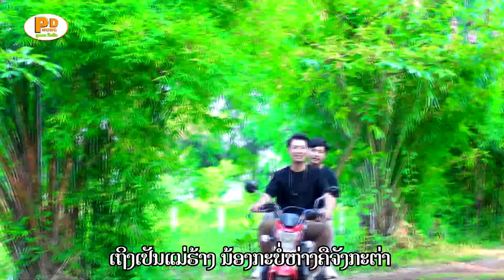ສາວແມ່ຮ້າງ(สาวแม่ฮ้าง) ຮ້ອງໂດຍ ລຸນນີ ຈັນທະຈັກ [Official MV] I PD MUSIC OFFICIAL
ເພງ ສາວແມ່ຮ້າງ
ຮ້ອງໂດຍ ລຸນນີ ຈັນທະຈັກ
ແຕ່ງໂດຍ ຕິ່ງ ໄຊຍະວົງ

ບໍ່ອະນຸຍາດໃຫ້ນຳເພງນີ້ໄປອັບລົງຊ່ອງທາງອື່ນໂດຍບໍ່ໄດ້ຮັບອະນຸຍາດຈາກຄ້າຍເພງ
ຖ້າພົບການລະເມີດຈະດຳເນີນຕາມກົດໝາຍ

ສາມາດຟັງເພງນີ້ໄດ້ທີ່ Spotify, Apple Music, deezer ແລະ amazon music ຕາມລິ້ງນີ້